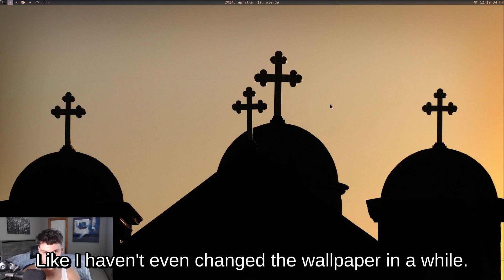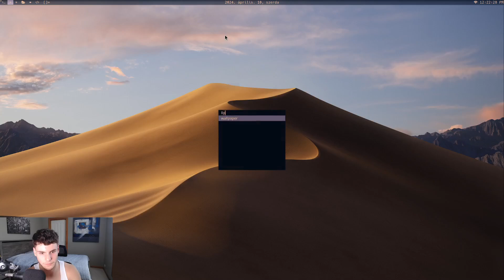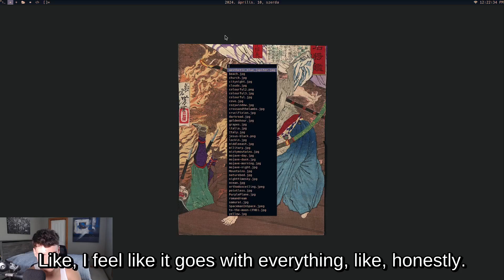The Golden Point of using Linux